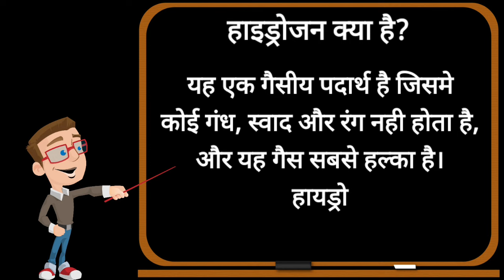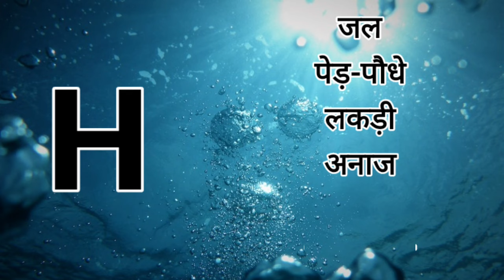हाइड्रोजन क्या है? हाइड्रोजन के फायदे और नुकसान | what is Hydrogen in hindi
Hi Friends,

In this video yiu will see about hydrogen gas, what is hydrogen?
advantages and disadvantages of hydrogen. i promise you will know very well about hydrogen. so watch our full video to know more.

Presented by
Vishal Pawar